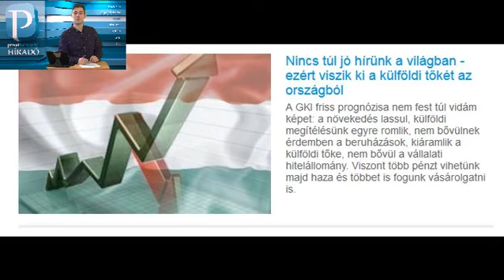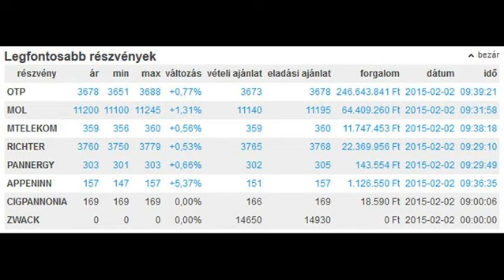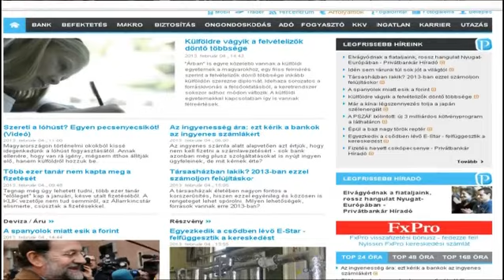Privátbankár.hu Híradó - Máris csökkenhet a bankadó - ezt akarja a Svájci Nemzeti Bank